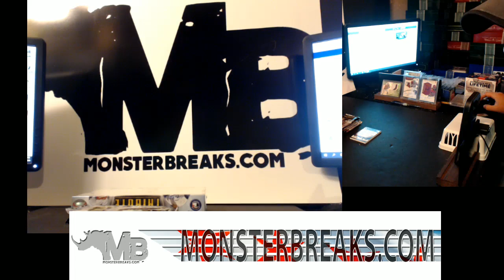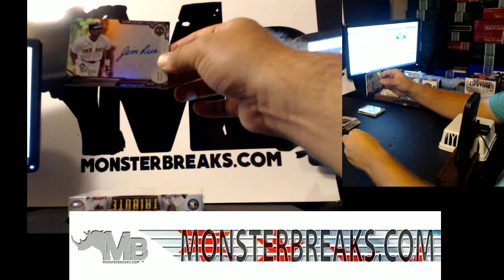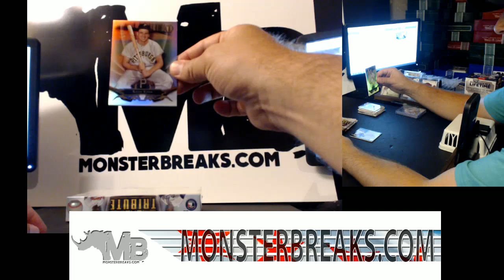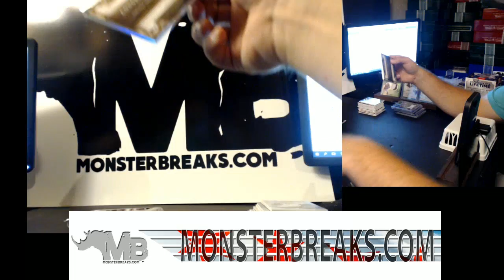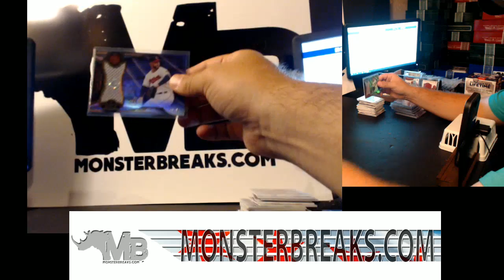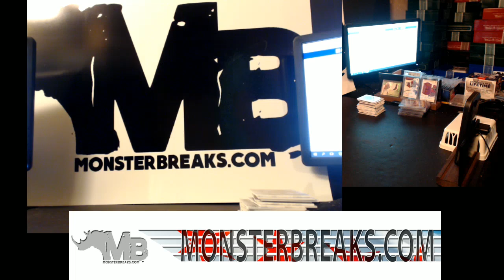2016 Tribute Baseball 2 Box Break